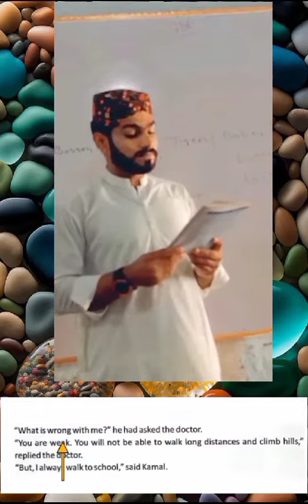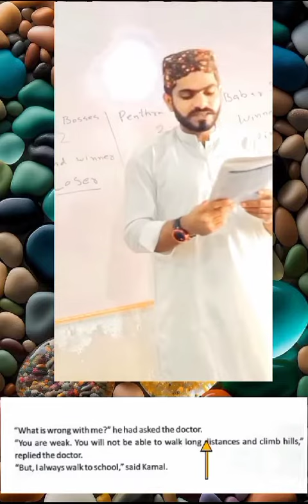Class 6 English Lesson 2/English/ Urdu / Hindi|| Shah Rukh Pakistanwala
Shah rukh Pakistanwala shah rukh PAKISTANWALA SHAH RUKH PAKISTANWALA Shah Ru a shah shah rukh PAKISTANWALA SHAH RUKH PAKISTANWALA Shah rukh Pakistanwala